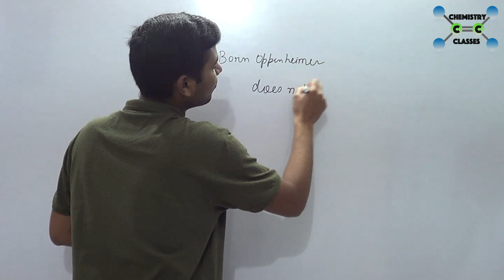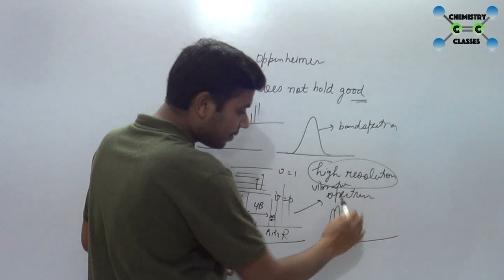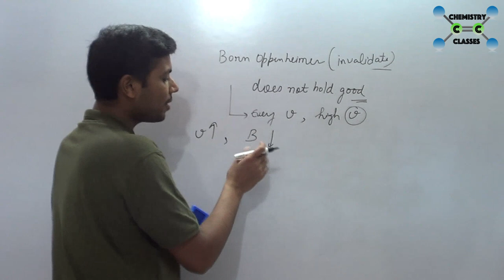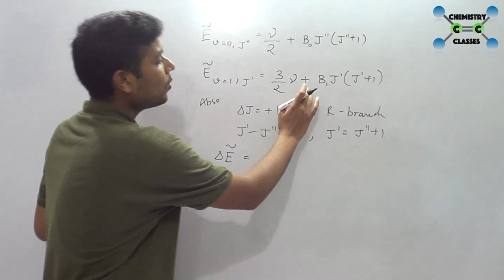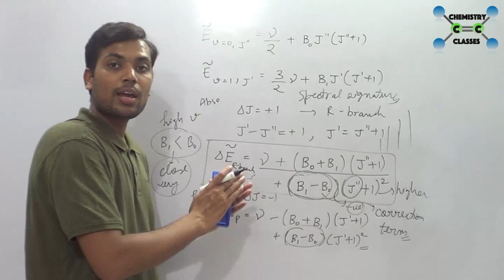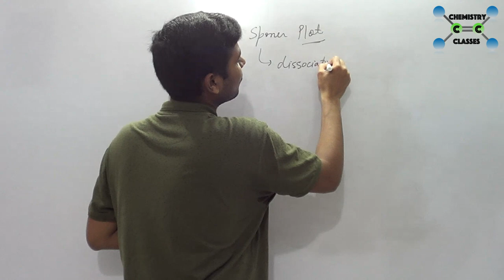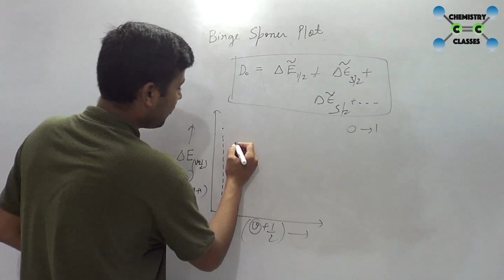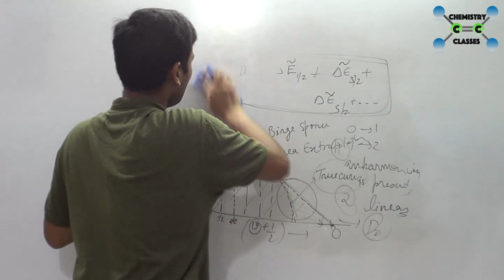RO-VIBRATIONAL | BORN-OPPENHEIMER APPROXIMATION DOES NOT HOLD GOOD | BIRGE SPONER PLOT | CHI PART-14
Molecular Spectroscopy for B.Sc. and M.Sc. Students.

Let's understand Molecular Spectroscopy in a simple way.

RO-VIBRATIONAL SPECTROSCOPY.

BORN-OPPENHEIMER APPROXIMATION does not hold good.

PQR Branch: Unequal Spacings.

Birge Sponer Plot.

Do checkout our Community tab. We post some questions and their solutions regularly related to the content discussed in videos. Will be helpful in better understanding of the topic.